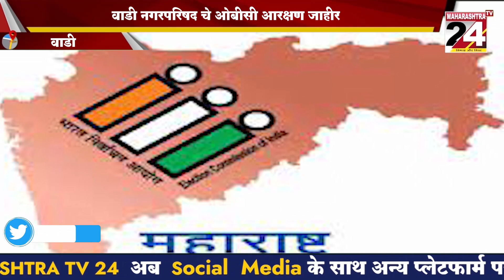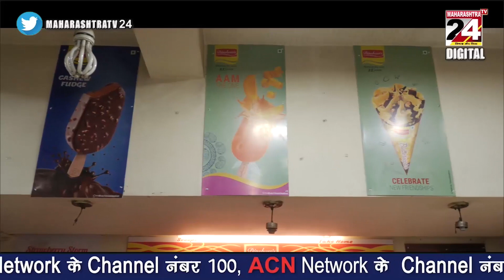वाडी नगरपरिषद चे ओबीसी आरक्षण जाहीर || 29 JULY 2022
वाडी नगरपरिषद चे ओबीसी आरक्षण जाहीर
अनेकांचे गणित बिघडले,नगराध्यक्षाच्या आरक्षणाकडे सर्वांचे लक्ष